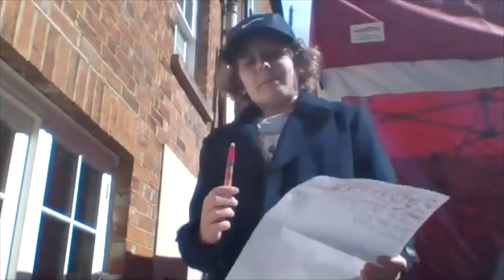News & Weather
acting classes for kids
zoom online classes